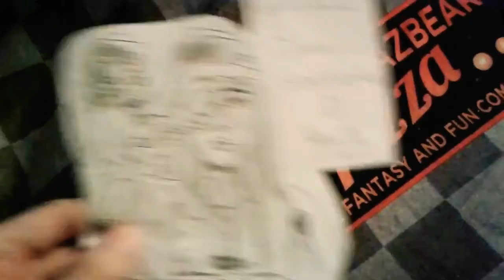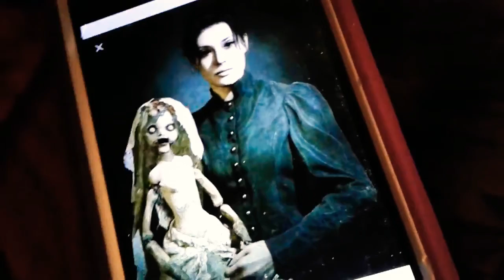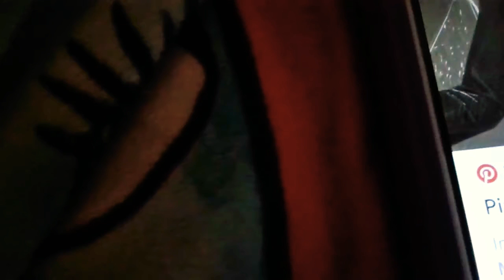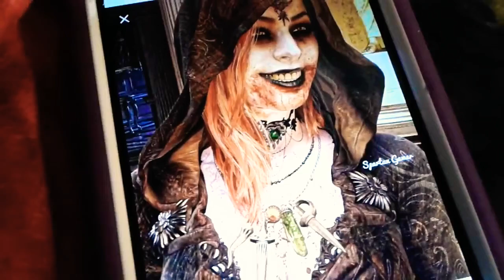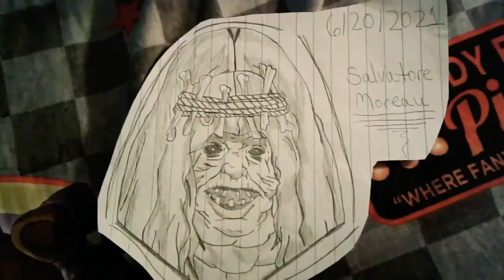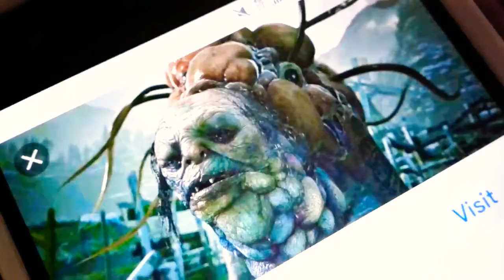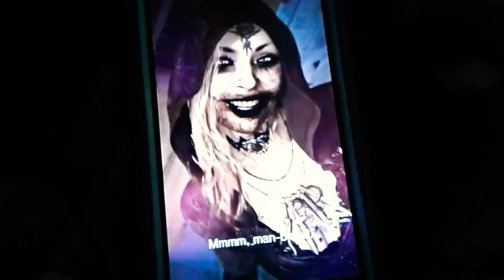ALL MY R.E.8/VILLAGE DRAWINGS... TURNED INTO A POSTER!!!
For today's video-- I finally get to complete a project I've been working on for a while. It's based on the new Resident Evil game... Village. All I'm literally doing, is taking drawings of some of the characters that I had drawn throughout different passing days, and I am taping them down onto two assembled pieces of paper that get turned into a poster. I used to do craft stuff like this all the time from when I was younger. So, if you want to see more videos like this-- Be sure to let me know, and if I ever get the chance to... maybe I'll even do some gameplay on this new game. Although I have not done any gameplay on the other games. For when/if I ever do get the chance to play it on the channel I'll leave a link in the description below for the full series storyline. (Possibly, but also possibly not. I don't know yet.) I might not get the chance to but y'know... I hope you enjoy/enjoyed anyways!!! Be sure to like, and to comment down your favorite character of this game. I'll see you in the next upload!!!

(Mother Miranda Isn't Included)